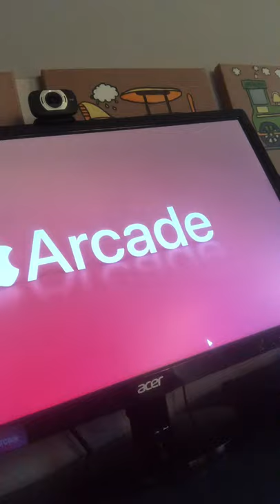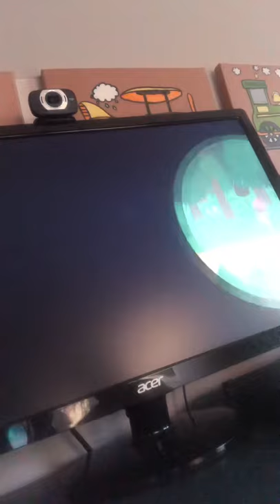Jasper Wilkins magic moment